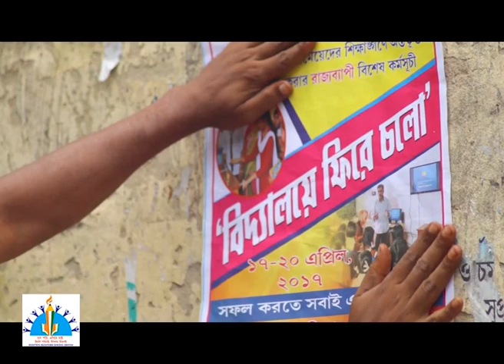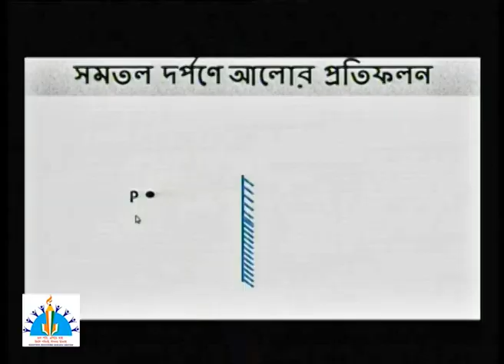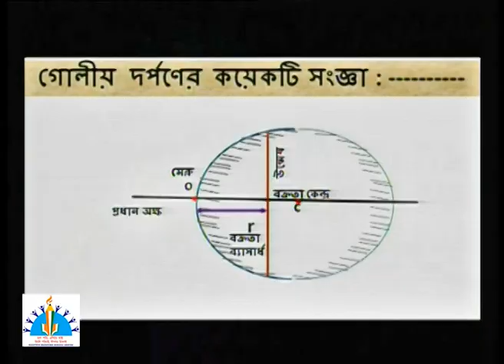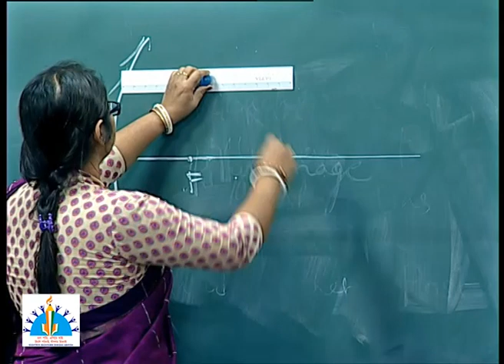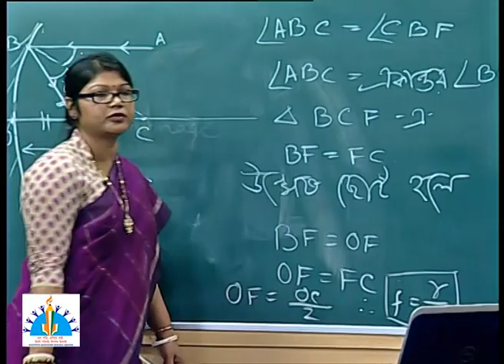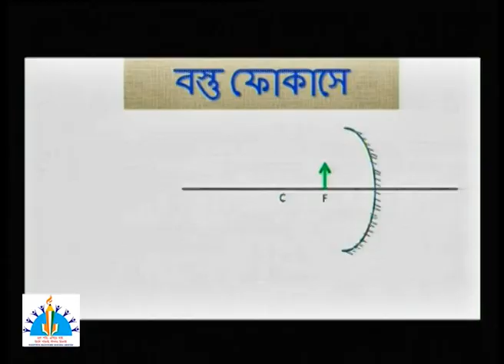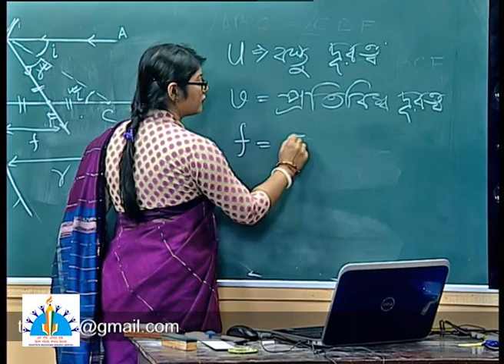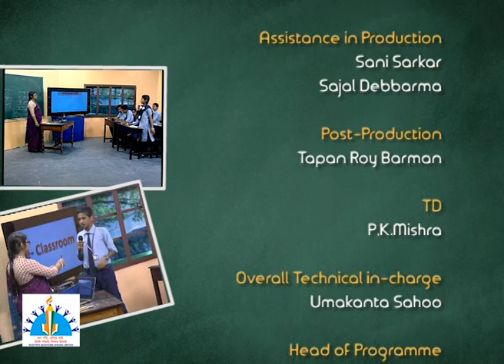Class 10 Physics Light Reflection